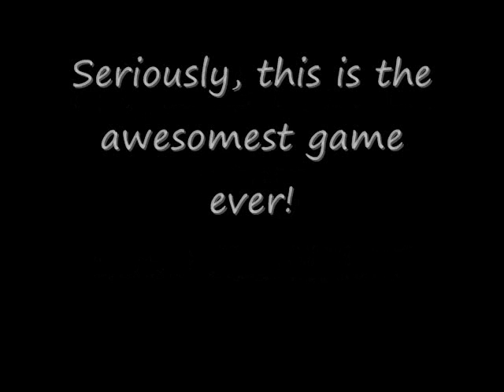Summer holidays, hell jumper diving!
Maxis released a video asking what our captains do in the summer holidays. Heres my response.